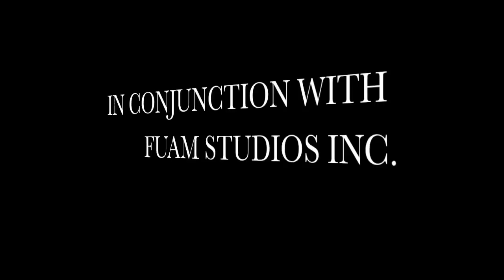LAIE BOYZ GAME 5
STILL UNDEFEATED TEAM IN THE PAL LEAGUE, DIVISION 8-9 YEARS OLD FLAG FOOTBALL TOURNAMENT, SCORE 32-0. SORRY ABOUT THE MUSIC IT'S MY WHITE SIDE COMING OUT CHEEEHOOO! MUSIC BY: DISTURBED: "DOWN WITH THE SICKNESS" COACHED BY _\,,/ VICTOR FONOIMOANA.